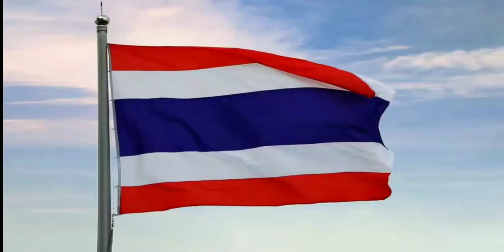เพลงชาติไทย+แจ้งผังรายการ+ท ทุกวัย+Jingle ช่อง 7 HD | 10 พฤศจิกายน ปี 2564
18:00 - 18:45 น.
ร้องต้องรอด
18:45 - 19:45 น.
ธิดาวานร